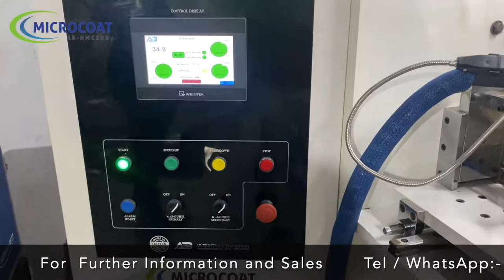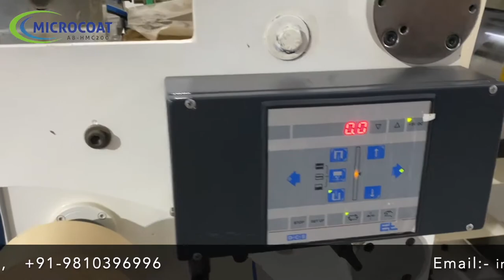Hot Melt Coating Machine for Label Stock & Holograms | MICROCOAT (AB-HMC200)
Hotmelt Coating Machine with Nordson Adhesive Dispensing System for Label Stock & Hologram (MODEL MICROCOAT) With Nordson Adhesive Dispensing System
The MICROCOATis a compact design machine with dual unwinds and one rewinding. Cantilevered rewind and unwind shafts ensure rapid unloading and loading of material.
This machine is used for the production for the manufacture of label stock, Holograms, tapes and a wide range of adhesive laminates.

We specialise in Hologram Printing, Slitting and rewinding, Coating and Laminating machines which are extremely versatile and capable of processing a wide range of materials. Our Coating and Laminating machinery are very competitively priced, providing a cost-effective solution for the production of self-adhesive products.

Factory By:-

AB PrintPack Machinery

Add:- S-21B Lane no 12 Anand Parbat Industrial Area, New Delhi - 110005 (INDIA)